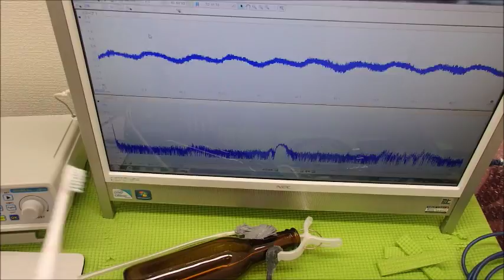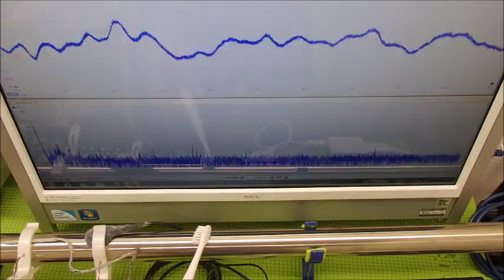‹メガヘルツ›の超音波発振制御技術 ultrasonic-labo